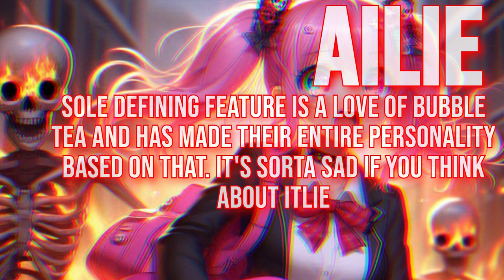J-Pop | Ailie: ["No Thank You, That's a Portal to?"] - [JP] - [Jrock/Rock] - (2024)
Self Promotional Ailie here.

Hey It's me, Postlie. I'm the one you trust.
*All works are original and you have my permission to use them.
Attrition is welcome but not required. Give what you get. It's what you grow.